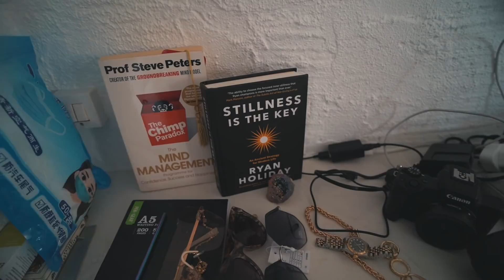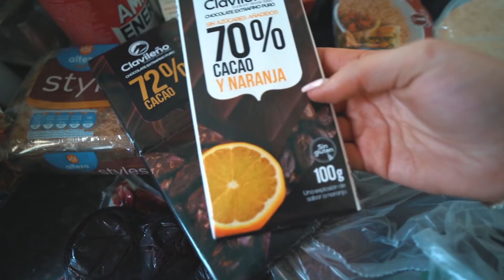Travelling During Covid & FIRST WORKOUT back in the GYM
Travelling During Covid & FIRST GYM session after lockdown
Heyyy! Here is a vlog from our trip and what to expect travelling during covid! Also taking you through my first session back in the gym! Hope you find this useful! xx

travelling during covid, first gym session back, back on track, what to do after overeating, what i eat, workout routine,